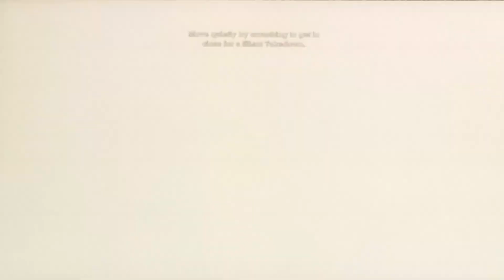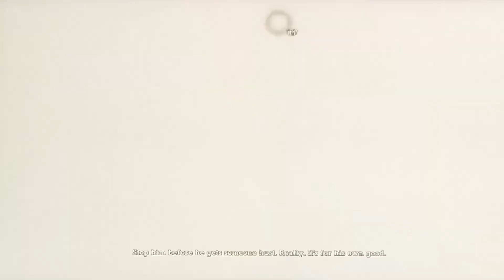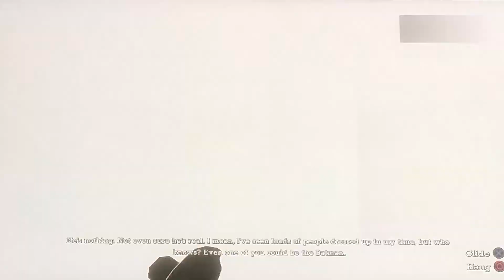Batman Return To Arkham - PART 3 FOLLOWING FRANK BOLES ALCOHOL TRAIL !!! WHAT HAPPEN TO FRANK BOLES